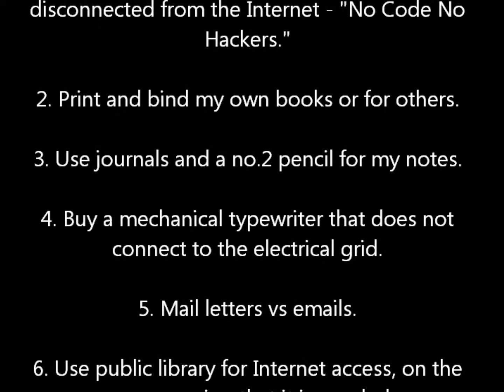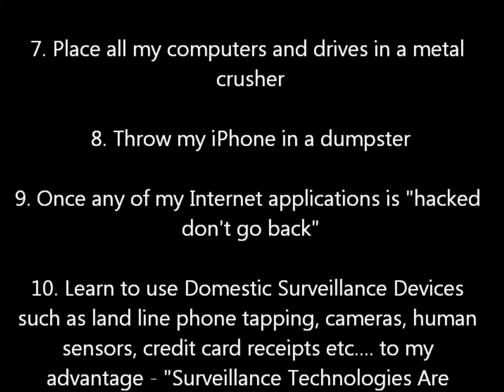Privacy Is The Right To Freely Reason On Your Own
"Privacy Is A Right To Freely Reason On Your Own"

My Writing Goals 2013

1. Start-up a mechanical print shop completely disconnected from the Internet - "No Code No Hackers."

2. Print and bind my own books or for others.

3. Use journals and a no.2 pencil for my notes.

4. Buy a mechanical typewriter that does not connect to the electrical grid.

5. Mail letters vs emails.

6. Use public library for Internet access, on the rare occasion that it is needed

7. Place all my computers and drives in a metal crusher

8. Throw my iPhone in a dumpster

9. Once any of my Internet applications is "hacked don't go back"

10. Learn to use Domestic Surveillance Devices such as land line phone tapping, cameras, human sensors, credit card receipts etc. to my advantage - "Surveillance Technologies Are Neutral"

An Education Leads To A Balanced Healthy Meaningful Life!

G. N. O'Dell 01/23/2013